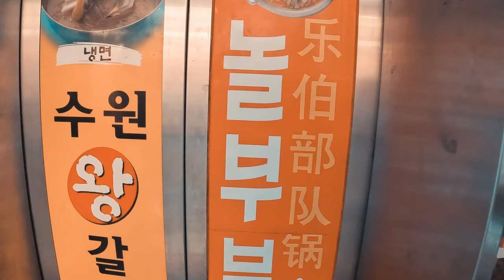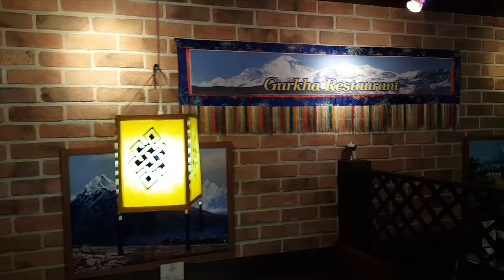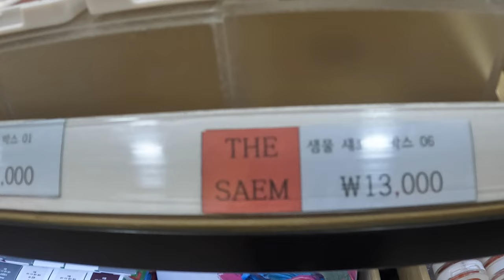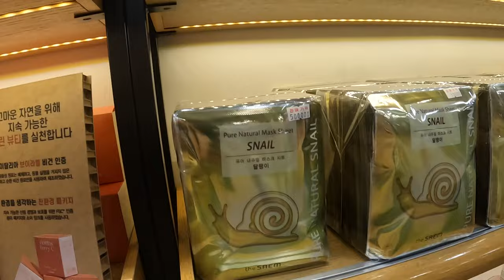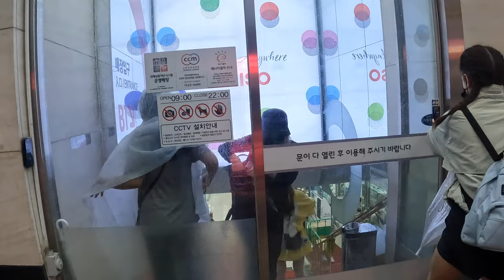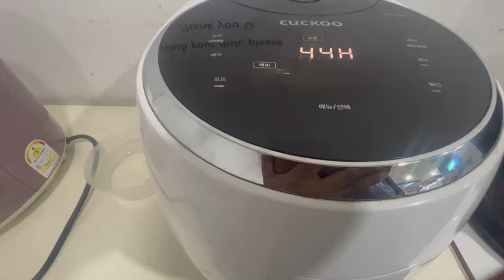Myeongdong Fashion Street and Indian Food in Seoul | Korea vlog | korea vlog 2022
❥ Myeongdong in Night | Best Cosmetic Shopping in Seoul | Seoul Night Walk 4k❥

What is Myeongdong known for?
Myeongdong is one of Seoul's main shopping districts featuring mid-to-high priced retail stores and international brand outlets, including Lacoste, Polo Ralph Lauren, H&M, Zara, Forever 21, Bulgari and Louis Vuitton, as well as Korean cosmetics brands such as Nature Republic, Missha, The Face Shop and Skin Food.

How do I get to Myeongdong shopping street?
Myeongdong's fairy district, to be specific, here are directions on how to get there: take Myeongdong Subway station on Seoul Subway line No. 4, then get out at exit 6,7. Alternatively, you can take Euljiro 1-ga Station on Seoul Subway line No. 2 then get out at exit 5,6.

What time is Myeongdong open?
In Myeongdong, shops are generally opened at 10am (some open even earlier) and don't close till 11pm. you might catch one or two shops opening till midnight. Restaurants generally start at 11am and finish off by 10pm.

What is the Myeongdong market?
Myeongdong Market is one of South Korea's prime shopping districts – you'll find department stores, shopping malls, and independent shops, together with a host of trendy restaurants and cafes. Popular shopping malls in Myeongdong Market include Lotte Department Store, Lotte Young Plaza, and Noon Square Shopping Mall.

How would you describe myeongdong?
The Myeongdong Market can best be described as a conglomeration of shopping malls, department stores, restaurants and cafes, street-side shops and stores, and vendors stalls and stands. Shopping the Myeong-dong Market demands at least a day, but many visitors return multiple times for more Seoul shopping fun.

Is Myeongdong street open?
Official Korean Tourist Office in Myeongdong opens at 9:00 and closes not until 10:00pm or 9:00pm in summer and winter respectively. Along the many smaller streets in the area are plenty of small stalls selling street foods, either literally in the street or from window opening up from their small shops and kiosks.

Is it better to stay in Hongdae or Myeongdong?
Myeongdong is very similar to Hongdae, but better, with less nightlife scene and crowds. There are a lot more restaurants here and most of the most famous and international chains (shopping and restaurants) can be found here. Myeongdong is the best district to stay in Seoul.

How far is Seoul Station from Myeongdong?
2 km

How do I get to Myeongdong underground?
There are two subway stations near to Myeongdong Shopping Streets which are Myeongdong Station and Euljiro 1-ga Station. If you prefer to stop at Myeongdong Station, you can take Subway Line 4 to there and then take an Exit 6.

How do I get from Myeongdong to Incheon?
The best way to get from Incheon Airport (ICN) to Myeongdong (Station) is to bus which takes 1h 10m and costs ₩15,000. Alternatively, you can train, which costs ₩5,000 - ₩8,000 and takes 1h 15m.

Is South Korea known for cosmetics?
South Korea is one of the top 10 beauty markets in the world, known for innovation, gentle ingredients, and pleasing packaging. In 2020, the market size was estimated to be $6.8 billion, a significant drop from the previous year's $9.4 billion due to impacts of COVID-19.

Why is South Korea famous for cosmetics?